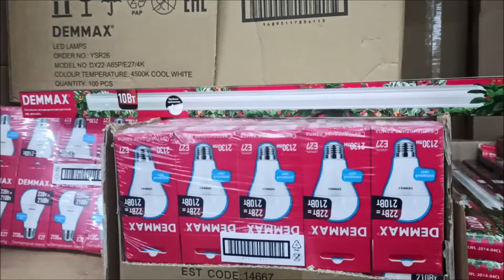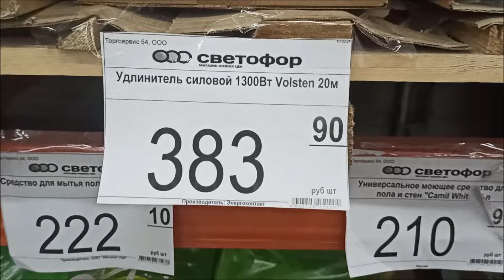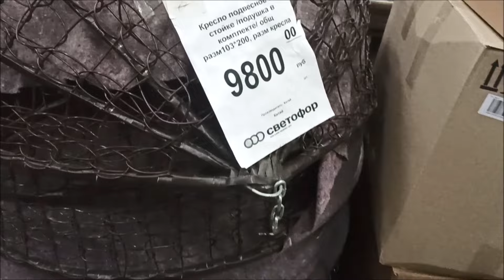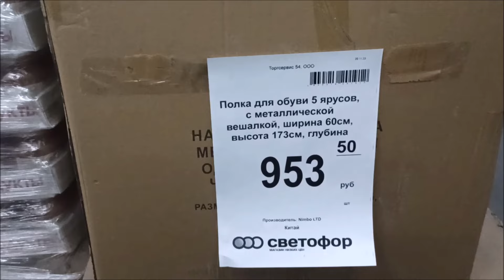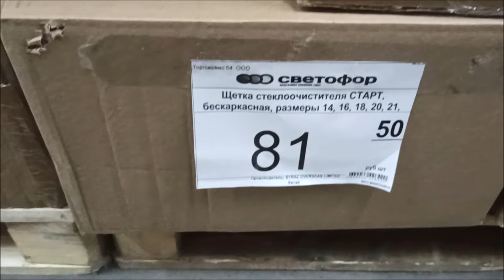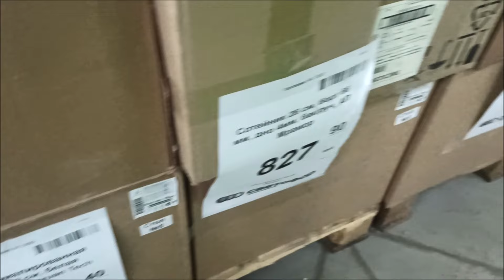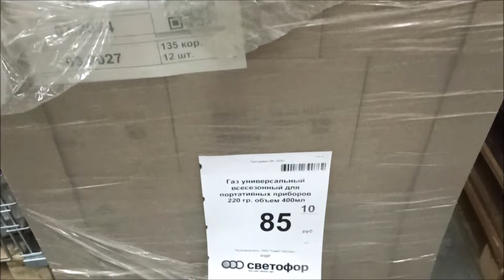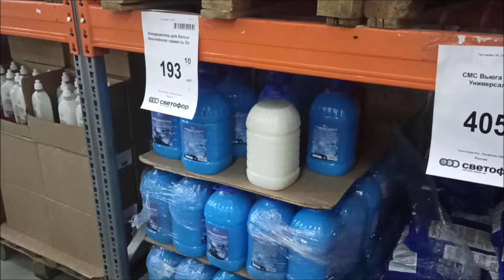Магазин 🚦СВЕТОФОР обеспечит ВСЕМ НЕОБХОДИМЫМ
Здравствуйте! Сегодня  отправляюсь  в местный Светофор . Обзор хоз. товаров и посуды. Светофора в Верх-Туле